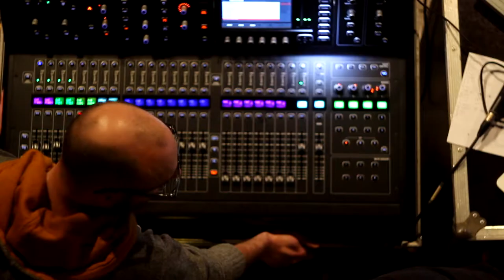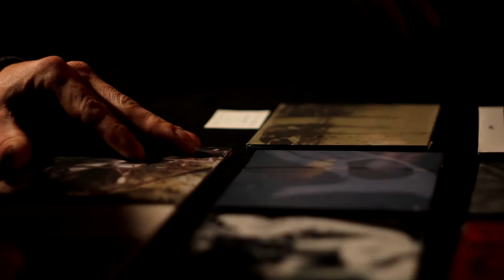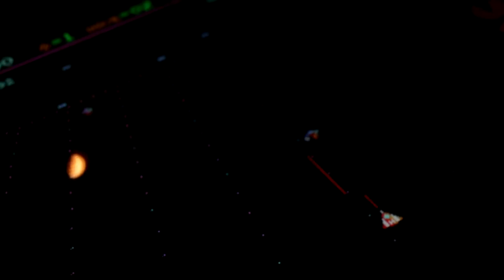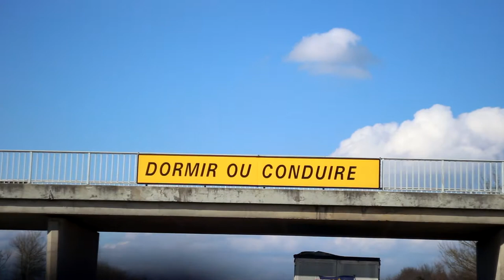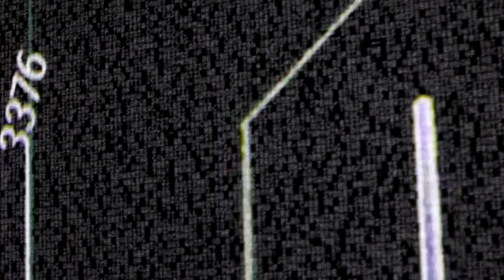CANTAPLORAS ON THE ROAD #17 - Artús / MIRRORED TOUR mars 2018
filmé par Benjamin Rouyer & Nicolas Godin.

17/03/2018 Garelly Haus, Saarbrücken (DE)
16/03/2018 Le Bar B’arts, Pont-à-Mousson (54)
15/03/2018 L’Appart Café, Reims (51)
14/03/2018 La Face Cachée showcase (17h), Metz (57)
13/03/2018 Le Diamant D’Or, Strasbourg (67)
11/03/2018 Espace B, Paris (75)  w/ Ours trio
10/03/2018 Le 108, Orleans (45)  w/ Ours trio
09/03/2018 Conseil Général, Tulle (19)
08/03/2018 Espace El Doggo, Limoges (87)
07/03/2018 Le Nadir (19h), Bourges (18)
06/03/2018 L’Antirouille, Talence (33)